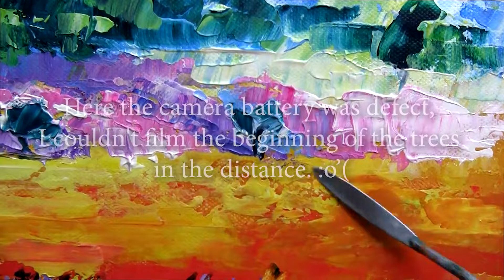How to paint an Modern Abstract Lavender Field with a Palette Knife in Acryl-Easy Demo for Beginners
Hey everyone, today I'm going to show you how to paint a modern abstract lavender field using a palette knife and acrylic paints. This is a beginner-friendly tutorial that's easy to follow, so whether you're an experienced painter or a total newbie, you'll be able to create a beautiful piece of art by the end of this video.
00:00 intro
00:09 I separated the canvas into 3 parts and I painted the abstract sunflowers fields behind the road in the distance with the shrubs
01:20 I start to paint the sky with more detail in the shrubs in the distance
03:56 I paint the part before the small road with its abstract red poppy fields with some lavender near the street.
05:16 I paint the street which is also overgrown with plants, so there is very little beige.
06:24 I paint the grass dark green towards the bottom of the canvas.
07:01 With light green, I paint with small steps above the dark green.
07:09 With my knife I paint above the light green the lavender with different contrasts of this color.
10:15 Above the sunflower fields, I paint small shrubs along the horizontal line.